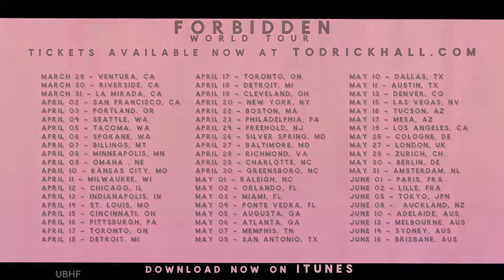Todrick Hall - Forbidden The Tour - Painting in the Rain - Zürich, Plaza, (29.05.2018)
Todrick Hall performing Painting in the Rain at Zürich Plaza. 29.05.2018